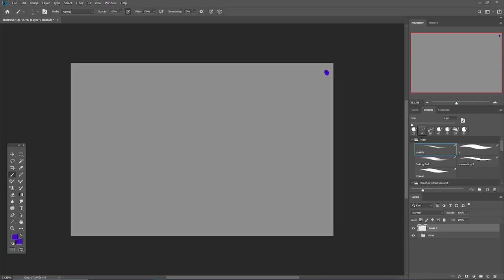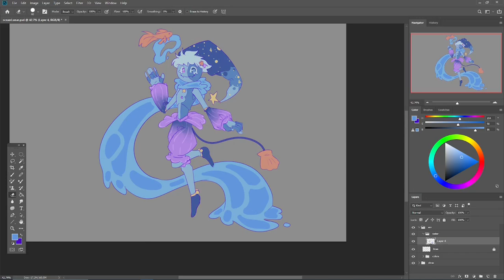Ocean Lunar - AF 2024 Speedpaint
Character:
4311338.ocean-lunar